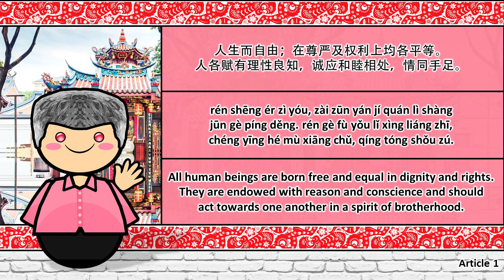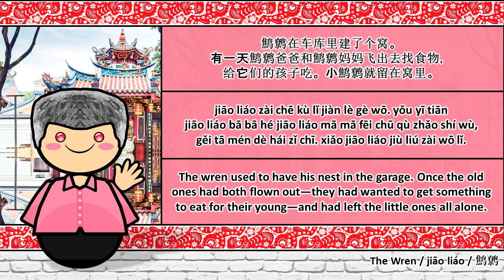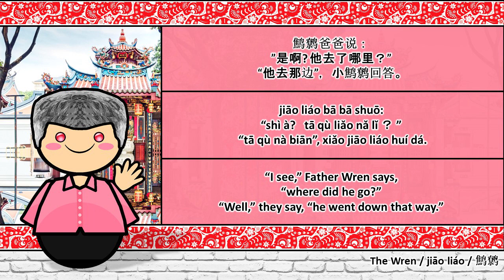The Sound of the Singaporean Mandarin dialect (UDHR, Numbers, Greetings, Words & Story)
Singaporean Mandarin / 新加坡华语/新加坡華語 / Xīnjiāpō Huáyǔ
Region: Singapore
Native speakers: 1.2 million (2010 census)
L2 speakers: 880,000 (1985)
Language family: Sino-Tibetan

 is a variety of Mandarin Chinese widely spoken in Singapore. It is one of the four official languages of Singapore along with English, Malay, and Tamil. Singaporean Mandarin can be classified into two distinct Mandarin dialects: Standard Singaporean Mandarin and Colloquial Singaporean Mandarin. These two dialects are easily distinguishable to a person proficient in Mandarin. Standard Singaporean Mandarin is the register of Mandarin used in more formal occasions in Singapore and can be heard on television and radio. It is also the form taught in all Singapore government schools, while Colloquial Singaporean Mandarin (Singdarin) is the form used by the general populace. They tend to infuse the language with many words from other Chinese dialects, Malay, and English.

Singaporean Mandarin only became widely spoken by the Chinese community in Singapore after the Speak Mandarin Campaign in 1979. It is today considered to be the second most commonly spoken language in Singapore, after English. Due to its widespread usage, Singaporean Mandarin has replaced Singaporean Hokkien as the lingua franca of the Chinese community in Singapore today. Following the economic rise of China in the 21st century, Mandarin proficiency has been viewed with greater importance and has risen in terms of prominence in Singapore. In 2010, there was an increase in the number of Singaporean population who know two or more languages.

With increasing influx of mainland Chinese from mainland China to Singapore recently, Singaporean Mandarin has gradually inclined itself towards Putonghua. Currently, Singaporean Mandarin continues to develop itself with major influences coming from Putonghua, Taiwanese Mandarin, and English.